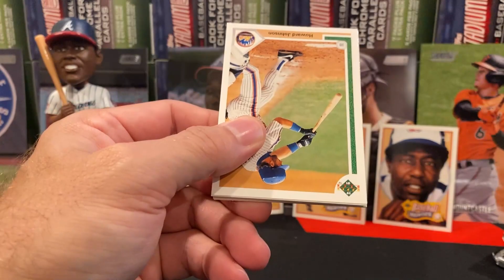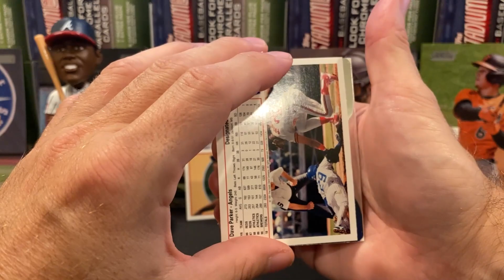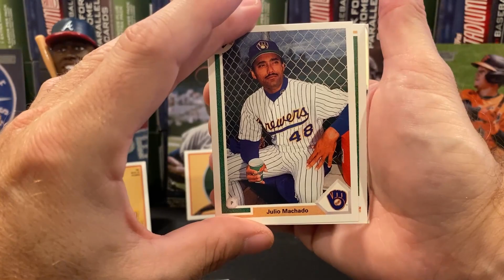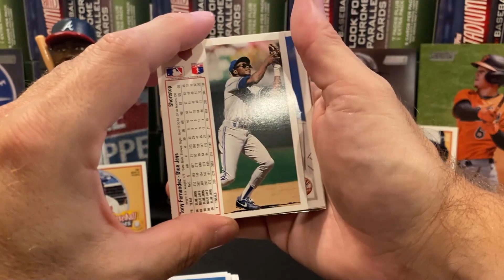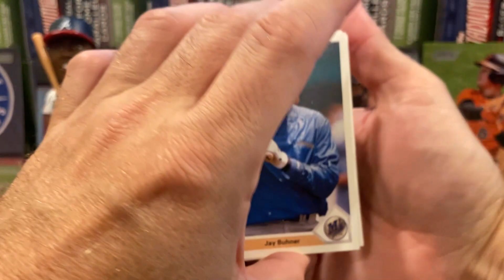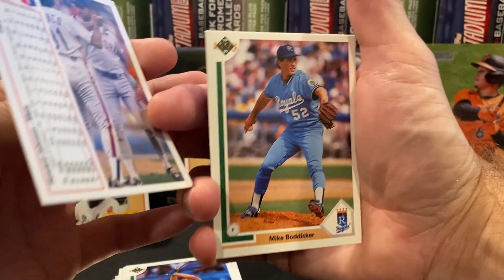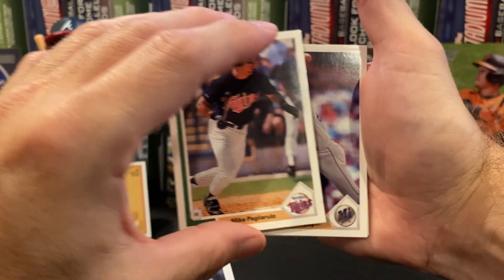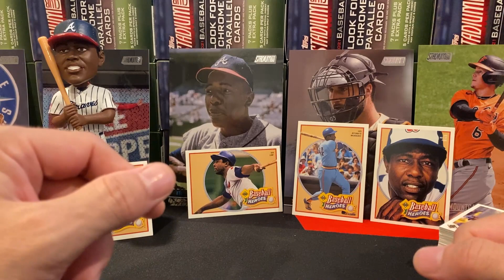A handful of great rookies but more art in 1991 Upper Deck.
The advantage of opening older product is you know what rookies actually become something.  This is another example of that in 1991 Upper Deck.  Enjoy!